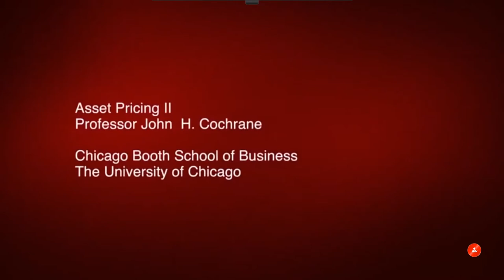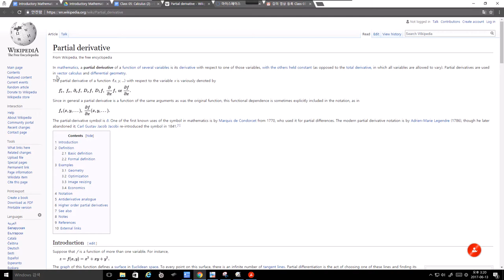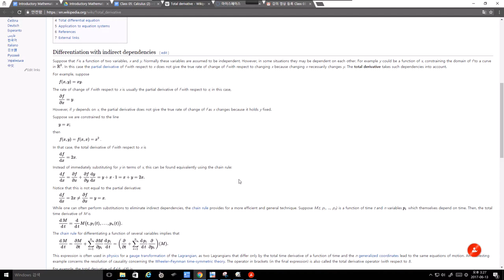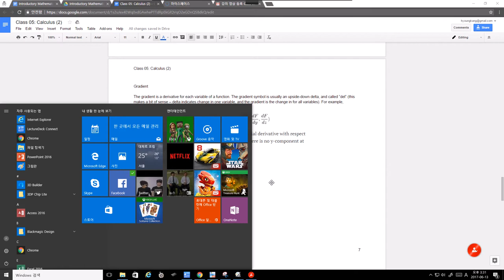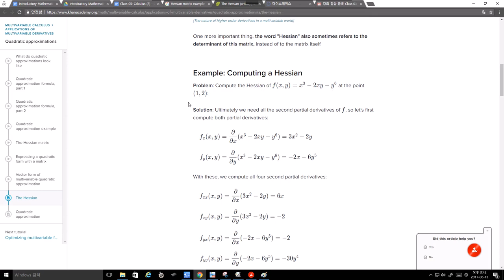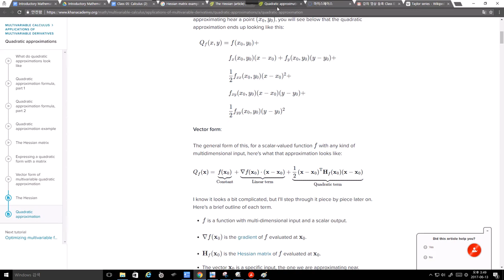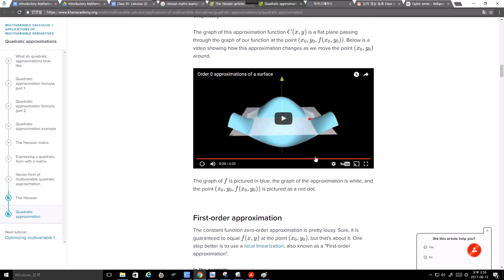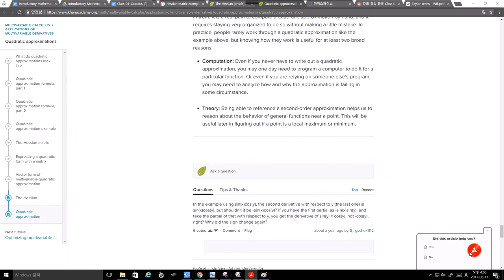Math Intro 05 Calculus 2